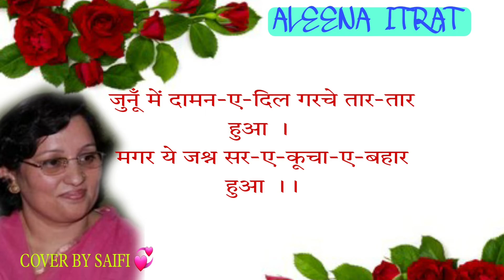जुनूँ में दामन-ए-दिल/ALEENA ITRAT🥀COVER BY SAIFI💞urdupoetry